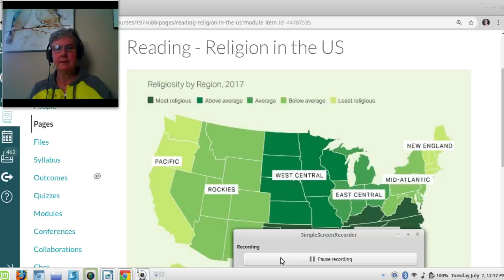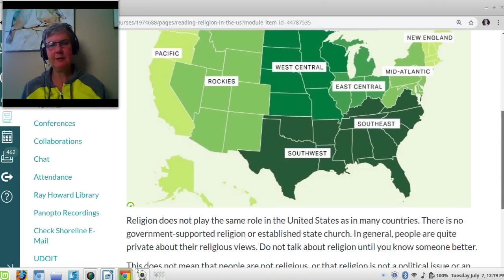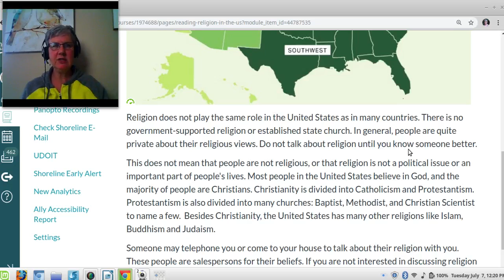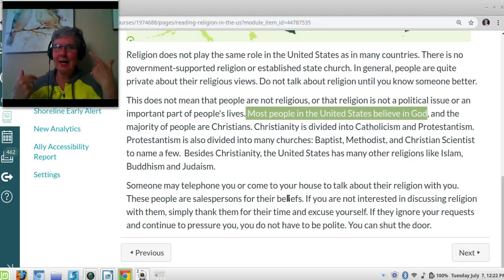Reading religion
Enjoy this interesting reading about religion in the US.